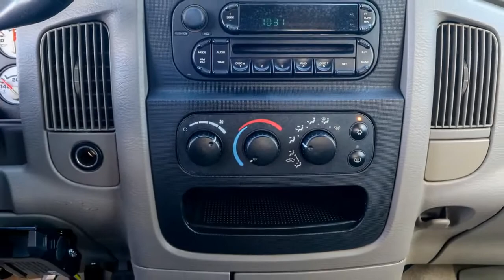2005 Dodge Ram 3500 Ocala, The Villages, Brooksville, Chiefland, Homosassa FL 23486B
Bright White  2005 Dodge Ram 3500 available in Homosassa, Florida at Eagle Buick GMC. Servicing the Ocala, The Villages, Brooksville, Chiefland, FL area.
2005 Dodge Ram 3500 SLT - Stock#: 23486B - VIN#: 3D7MS48C05G797652

2005 Dodge Ram 3500 SLT Bright White Clearcoat This Ram 3500 is equipped with features such as Quick Order Package 2UG SLT, Trailer Tow Group (7 Pin Wiring Harness and Class IV Receiver Hitch), Cummins 600 5.9L I6 DI 24V High-Output Turbodiesel, 4WD, 17 x 6 Steel Wheels, 3.73 Axle Ratio, 4 Speakers, 4-Wheel Disc Brakes, 750 Amp Maintenance Free Battery, ABS brakes, Air Close Out Front Panel, Air Conditioning, AM/FM radio, Bodyside Molding, Bumpers: chrome, CD player, Cloth 40/20/40 Split Bench Seat, Compass, Driver door bin, Dual front impact airbags, Dual rear wheels, Electronically Controlled Throttle, Fog Lamps, Folding Flat Load Floor Storage, Front anti-roll bar, Front Center Armrest, Front Hood Protection Shield, Front reading lights, Heated door mirrors, Illuminated entry, Leather Wrapped Steering Wheel, Outside temperature display, Overhead console, Panic alarm, Passenger door bin, Passenger vanity mirror, Power Adjustable Pedals, Power door mirrors, Power Folding Trailer Tow Mirrors, Power Heated Fold-Away Mirrors, Power steering, Power windows, Rear Folding Seat, Rear step bumper, Remote keyless entry, Sliding Rear Window, Speed control, Speed-Sensitive Wipers, Tachometer, Tilt steering wheel, Trip computer, Variably intermittent wipers, and Voltmeter. Odometer is 35048 miles below market average!.